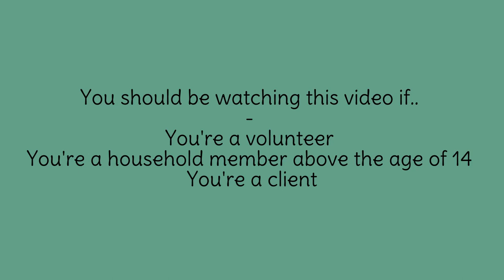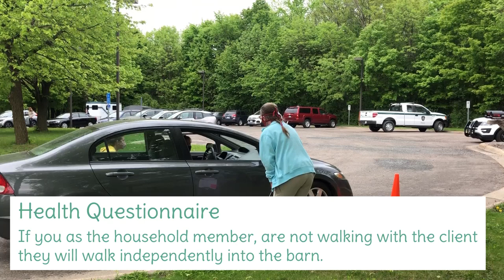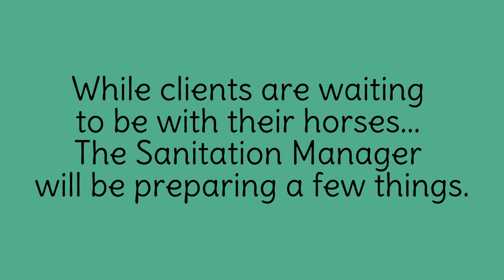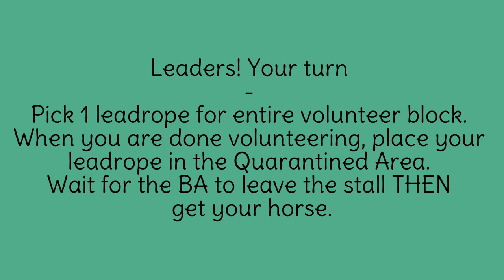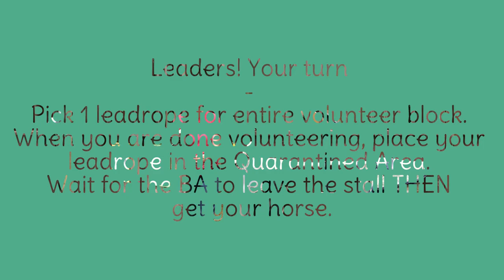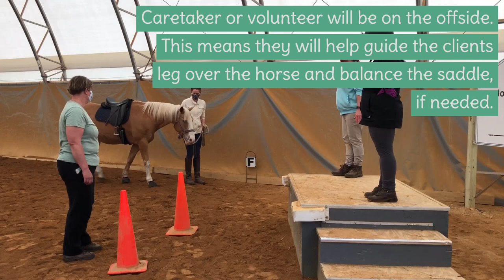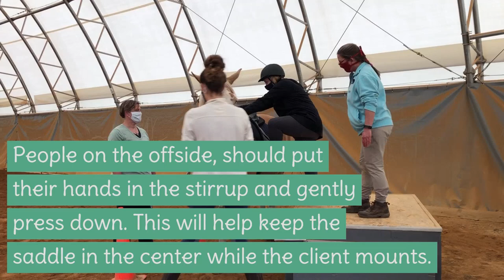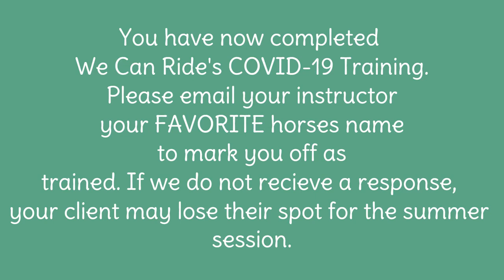Volunteer Training ‐ Back to Lessons June 2020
Volunteer training for various roles - We are headed back to lessons!
Thank you for volunteering with We Can Ride! You are making a difference and we truly appreciate it.

We have quite a few changes to lessons due to the effects of covid-19. This video will help with learning these changes for your and the WCR clients' safety. Due to the ever changing environment and guidelines, we appreciate your flexibility and understanding.